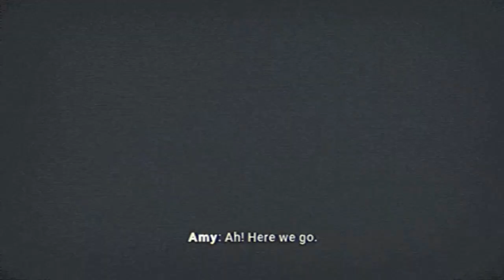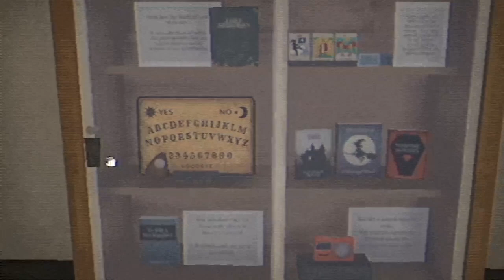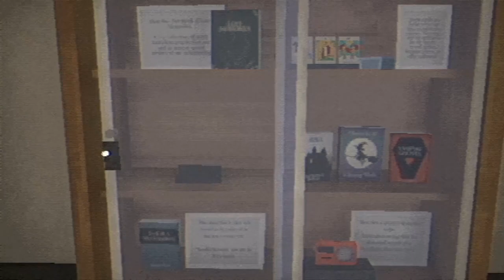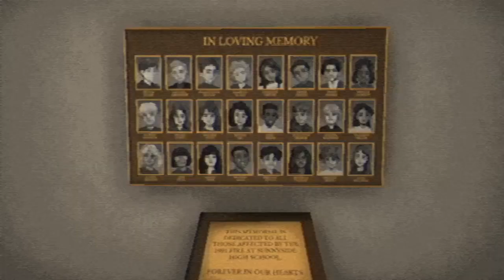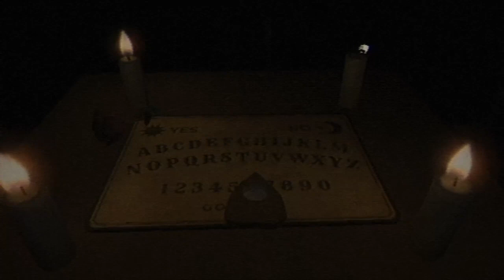Fear the Spotlight - Go, Go, Go Away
Running around the school at night, sneaking past a camera, reaching the library, getting a Ouija board out of a display case, summoned something, searching for my friend, the library is a mess and running from fire